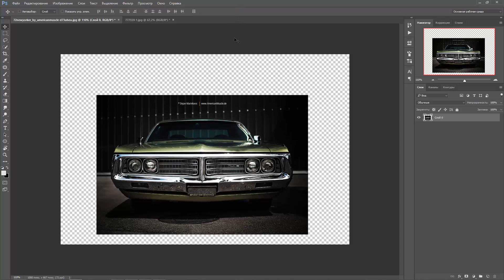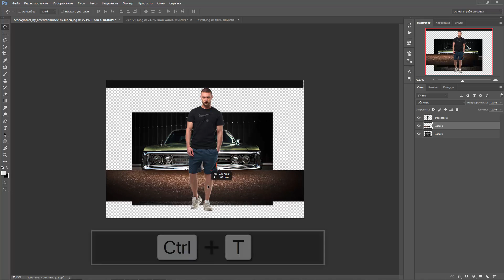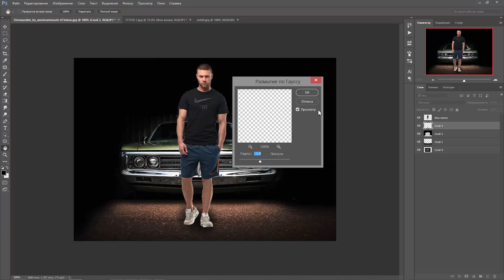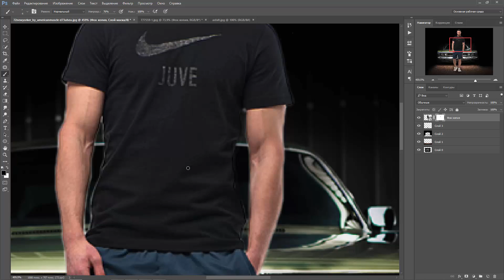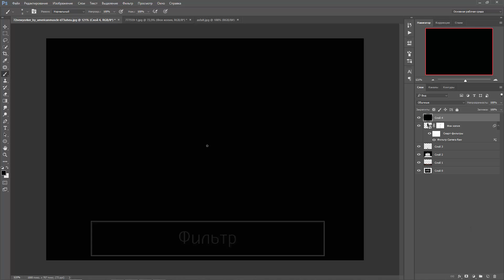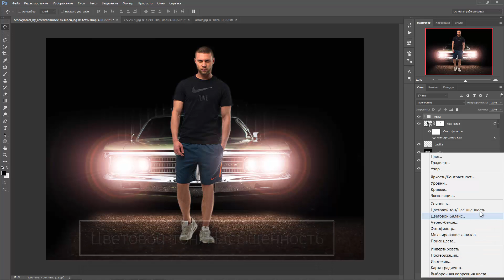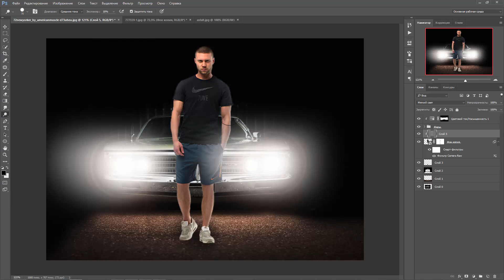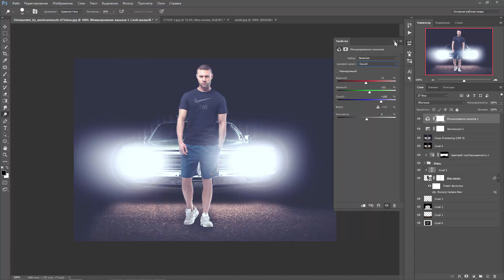Как сделать свет фар в Фотошопе. Для новичков !!!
В этом видео "Как сделать свет фар в Фотошопе. Для новичков !!!" разберем метод добавления лучей света от фар, он также хорошо применим и уличным фонарям, в общем любой вам только который нужно создать свет, вы сможете применять этот метод. Ни каких дополнительных материалов для создание света не нужно. Будим использовать стандартные ресурсы фотошопа. Рассмотрим этот метод на композиции с ретро автомобилем.